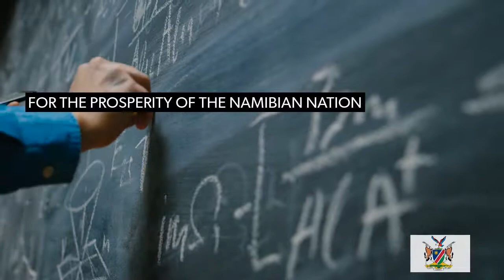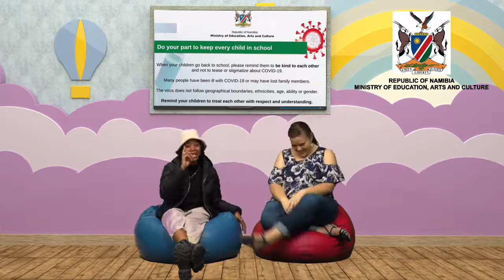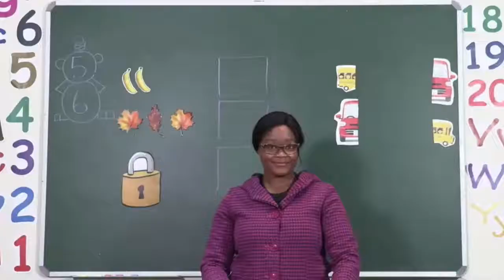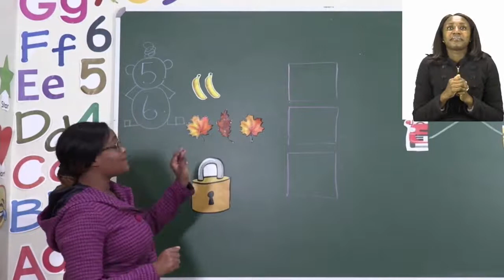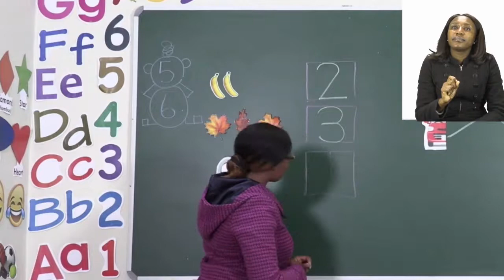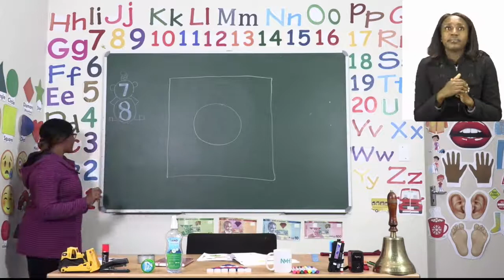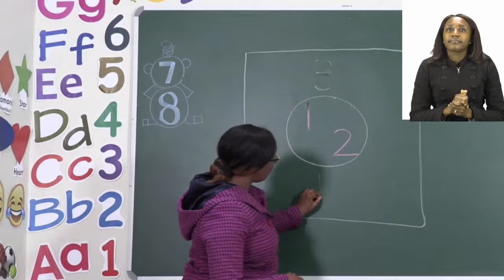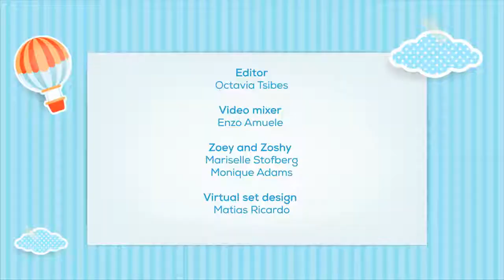Active Kids Episode 270 - 24 August 2021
We are having fun today with the ministry of education, arts and culture on My Zone Active Kids. The theme for this week is My Community and today is all about my neighbours. We also have the coolest arts and crafts session ready for you!